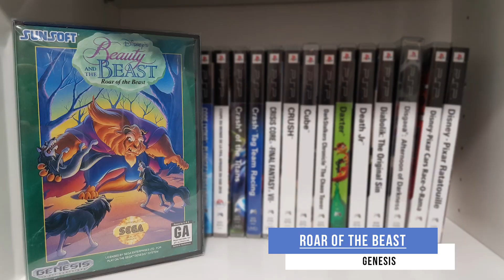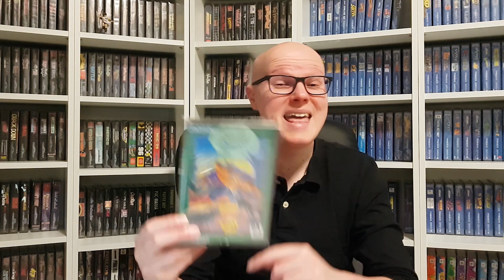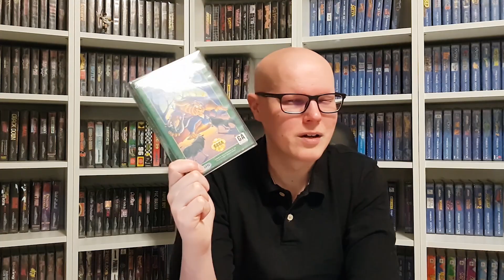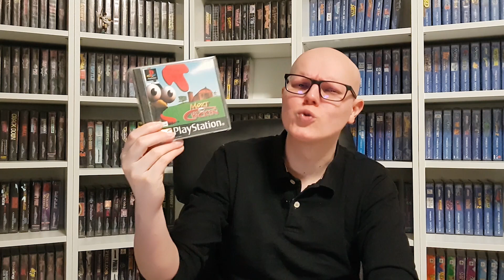LES PIRES JEUX DE MA COLLECTION !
Bonjour tout le monde, on parle souvent des bons jeux mais pourquoi ne pas parler des plus mauvais jeux de nos collections ?

A bientôt

Zeugma !